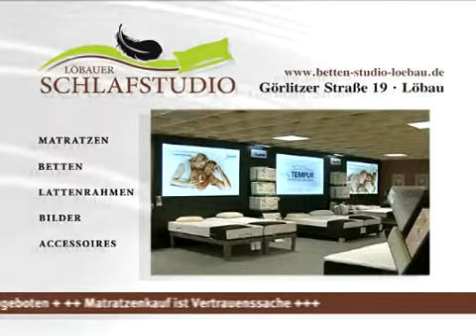Große Hausmesse in Löbau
Vom 3. bis zum 8. Februar sensationelle Messeangebote sichern ...